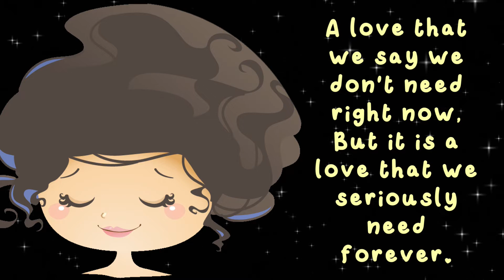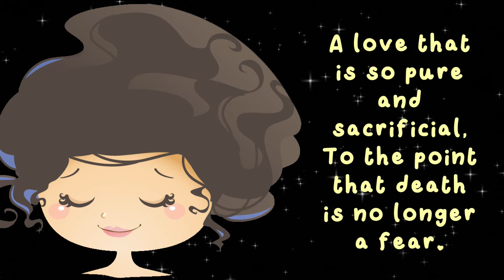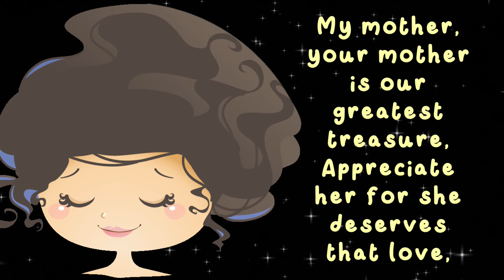A Woman of Worth | Shirielise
Poems by Friends
Words by Shirielise

ویدیو انگلیسی کودکانه مناسب یادگیری زبان انگلیسی

یک زن با ارزش

او کسی است که خیلی اهمیت می دهد،
که در آن ما بسیار بدیهی می دانیم.
مراقبت او بسیار واقعی است،
که من و تو نتونستیم بفهمیم

او کسی است که عاشق دوست داشتن است،
که گاهی فکر می کنیم خیلی زیاد است،
عشقی که می گوییم فعلا به آن نیاز نداریم،
اما این عشقی است که برای همیشه به آن نیاز داریم.

او کسی است که به تو فکر می کند،
روز و شب برای سلامتی شما دعا می کنند.
اگرچه ممکن است ندانید،
او می گوید دوستت دارم وقتی به خواب عمیقی می روی.

او کسی است که برای تو گریه می کند،
وقتی اشک هایت دیگر نمی توانستند بریزند.
عشقی خاموش که در آن بسیار بلند است،
که ما به راحتی شروع به نادیده گرفتن آن می کنیم.

او کسی است که کمترین عشق را دارد،
با این حال بزرگترین عشق را بدون مبادله می دهد.
عشقی که بسیار پاک و فداکارانه است،
تا جایی که مرگ دیگر ترس نیست.

او یک زن با ارزش، یک زن خداست.
او جواهری نادر است که نمی توان آن را تکرار کرد،
عشق او تغییر ناپذیر است، شکست ناپذیر.
این زنی که درباره اش صحبت می کنم کیست؟

او یک مادر است.

مادر من، مادر تو بزرگترین گنج ماست،
از او قدردانی کنید زیرا او سزاوار آن عشق است،
به یاد داشته باش، او تو را خیلی دوست داشت،
حتی قبل از روزی که به دنیا آمدی.